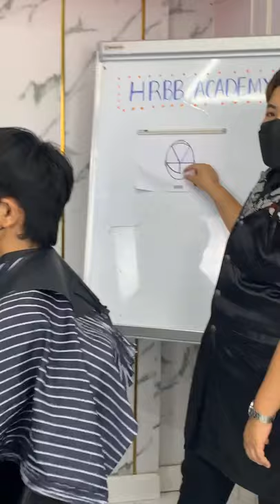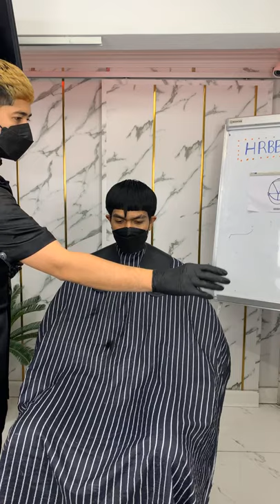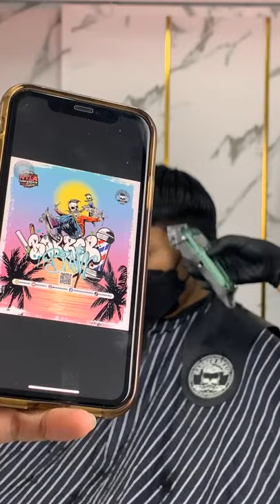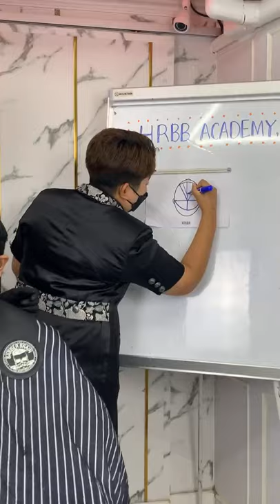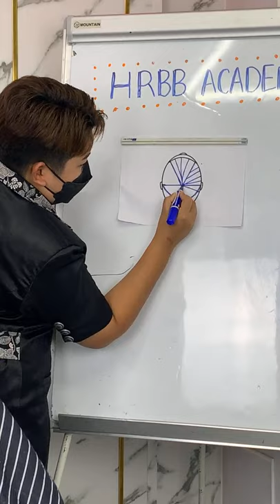Live ย้อนหลัง Tag Team Cut ทรง Mullet Blowout โดย HRBB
สลับกันตัดกันไปเลยกับทรงสุดฮิท Mullet Blowout มาดูกัน